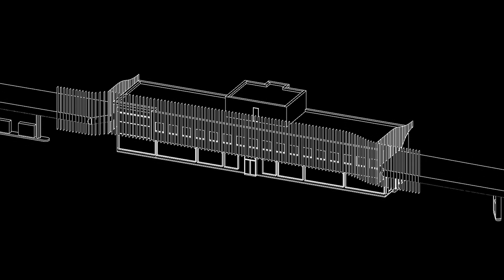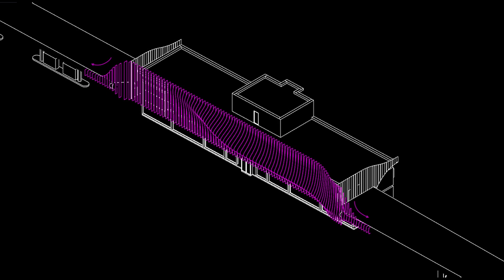Klo Flagship Gas Station Facade and Store Interior. Kyiv, Ukraine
Фасад та Інтер‘єр Крамниці Флагманської АЗС Кло на пр. Бажана у Києві

Architecture: Dmytro Aranchii Architects
Sound: Platon Superblack